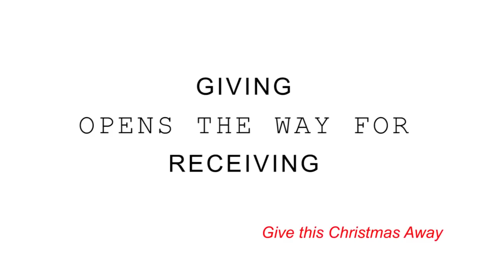CHRISTMAS SHORT FILM (Mark Angel Comedy) (Episode 98)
This short film from the kids at Mark Angel Comedy will teach you something very important.
directed by Adebola Ogunshina
DOP: @GBPixels_ng